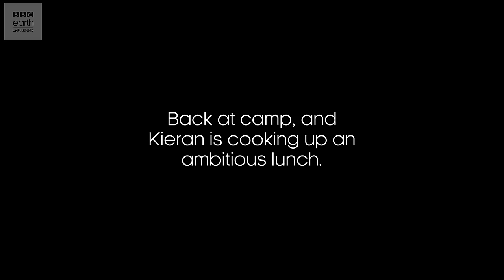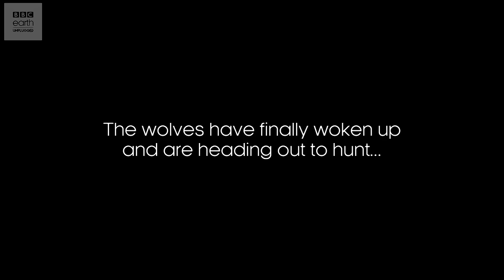Filming Arctic Wolves and Hares | The Hunt | EarthOnLocation Vlog | BBC Earth Unplugged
In the high arctic where the sun never sets the team are trying to film arctic wolves and hares but will they get the shots they need?